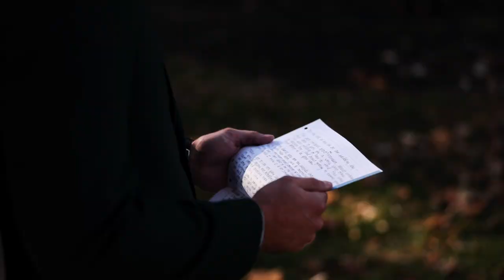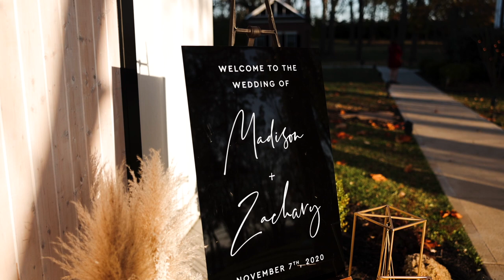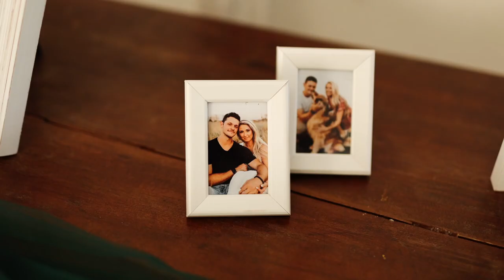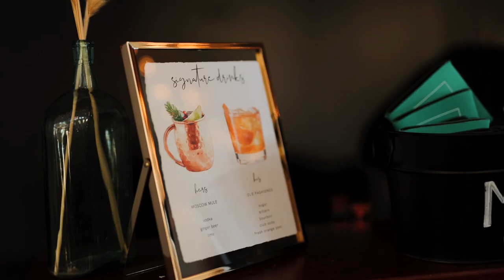Their Dog Was Their Flower Girl! {Beautiful Fall Kentucky Wedding} // Madison and Zach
Madison and Zach had the most beauitful fall wedding in Cynthiana, Kentucky.  They were married outside under the trees at Ashford Acres, a beautiful bed and breakfast with an incredible barn for the reception.  To make things even more special, their beautiful dog was their flower girl, and she couldn't have been more excited to run down the aisle to Zach before Madison entered.  This wedding is full of classic Southern charm and will leave you wanting to visit Kentucky next fall!  Enjoy!

50mm lens
100mm lens
20mm lens